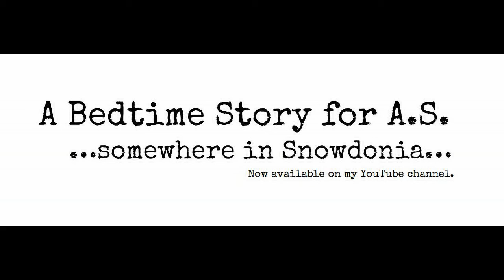A Bedtime Story for A S , somewhere in Snowdonia (Instrumental)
Miss you, Master.
Safe travels.